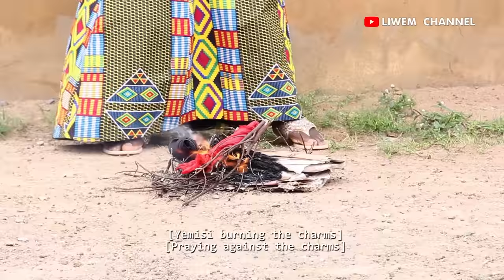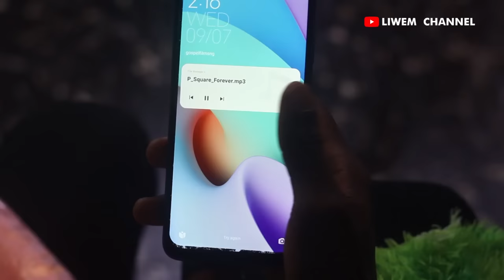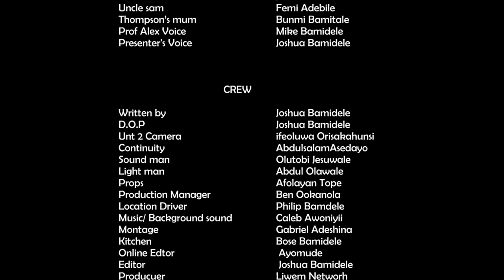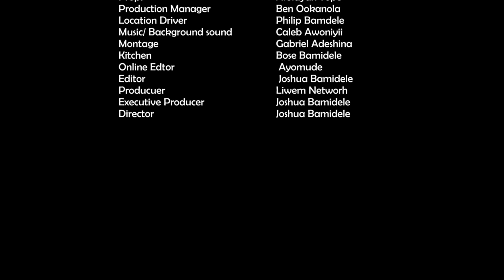LIONESS (2022) ll SEASON 2 ll Episode 2 ll Joshua-Bamidele Film ll LIWEM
Lioness season two is a dynamic season with a twist from the previous season as inspired by the Holy Spirit.

It gives a clear difference between love and lust.

It distinguishes the Life of a Christian from just the bearers of the name- Christian.

It gives understanding of the term 'watchfulness' when it comes to those that looked harmless yet harmful.

It proffer accurate solutions to solving evil agendas of the wicked.

Lioness season two contains several powerful lessons from the throne of Grace.

This season has three episodes... Each episode drop weekly...

If you're blessed by the movie you can sow seed to the ministry via

Gt bank
Bamidele Joshua Oluwasegun